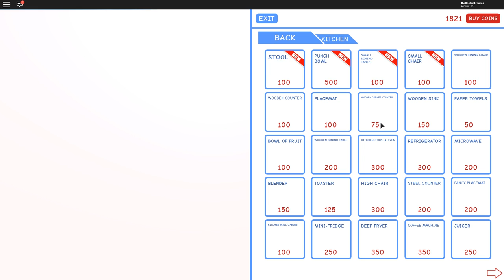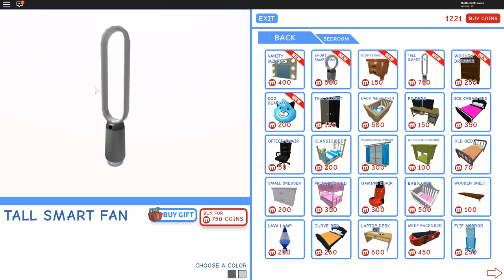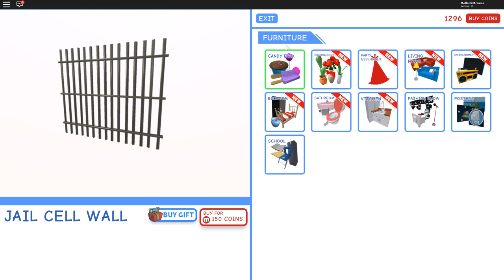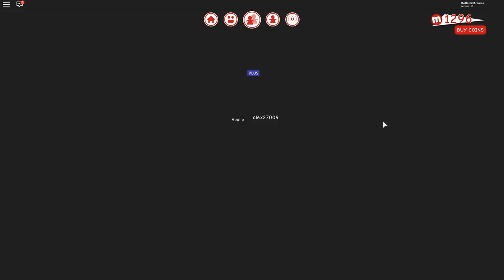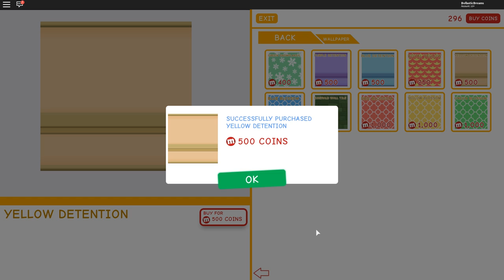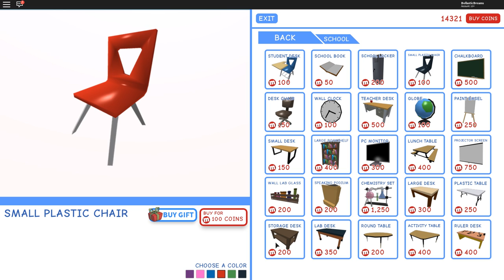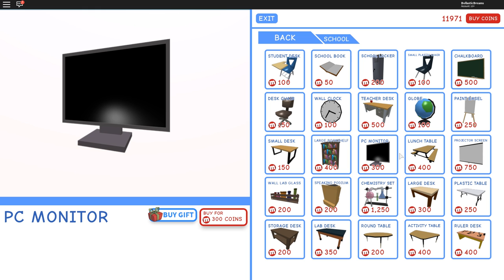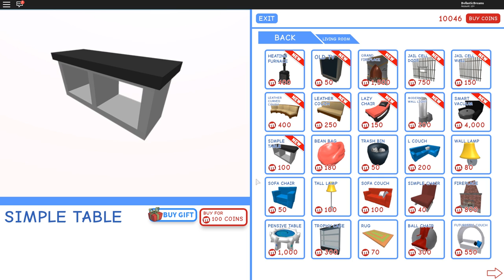The Science Classroom. Help Me Build the NEXT! - Roblox MeepCity - DOLLASTIC PLAYS!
The Science Classroom for my School. Help Me Build the NEXT! - Roblox MeepCity - DOLLASTIC PLAYS!

Minecraft: dollastic
Roblox: DollasticDreams